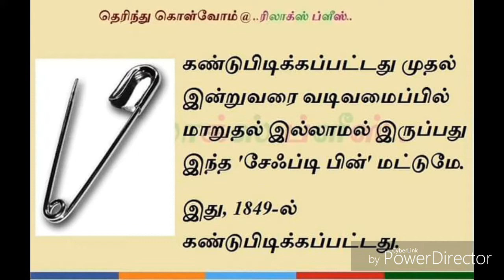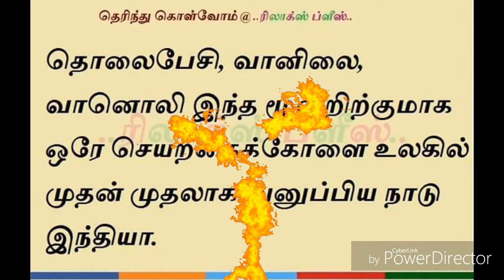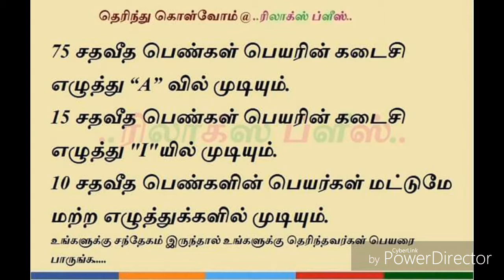Therinthu Kolvom Mind Relaxing Video